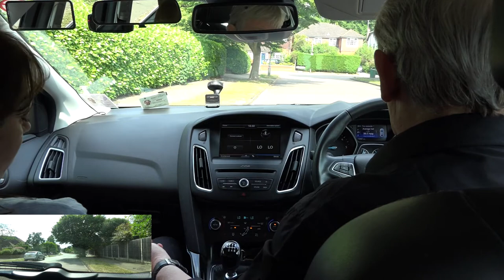Maria, Training for the New Part 3 ( Standards Check Format )9/7/2017.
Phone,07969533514